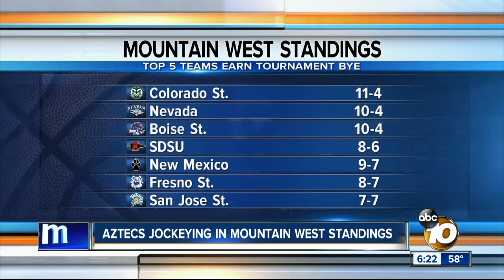10News Sports Director Ben Higgins’ 6pm Report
Sports headlines for Wednesday, February 22, 2017